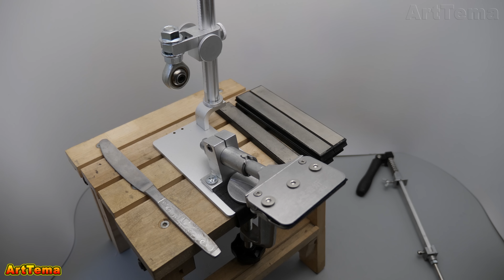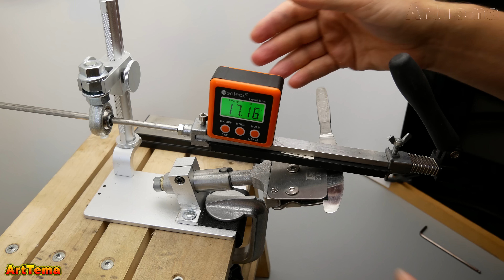Быстрая заточка столового ножа до бритвенной остроты на точилке Ruixin Pro RX 008 с Алиэкспресс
Быстрая заточка столового ножа до бритвенной остроты на точилке Ruixin Pro RX 008 с Алиэкспресс. В данном видео я продемонстрирую вам полный процесс заточки заготовки столового ножа до бритвенной острой на китайской точилке для заточки ножей Ruixin Pro 4. После такой заточки столовый нож с легкостью сбривает волосы с руки. Заточка ножа производилась моим комплектом китайских алмазных брусков с сайта Алиэкспресс.

💥 DIY ТОЧИЛКА для ножей СВОИМИ РУКАМИ в домашних условиях. Доработка Ruixin Pro 4 rx-008 с Алиэкспресс
🏆 💚 ► Мой лучший модульный станок для заточки ножей и других режущих инструментов - Hapstone

📌 Aliexpress

💖 ► Rehoo Pro Rh006 - точилка для заточки ножей

💖 ► Ruixin Pro RX009 - точилка для заточки ножей

💖 ► Ruixin Pro RX008 - точилка для заточки ножей

🏆 💖 ► Sy tools K09 - точилка для заточки ножей

💖 ►  Мои Лучшие Pro АЛМАЗНЫЕ БРУСКИ + Кожа

💖 ►  Мои Лучшие Pro ВОДНЫЕ БРУСКИ

💖 ►  Мои Лучшие АЛМАЗНЫЕ БРУСКИ (4-й год в работе)
+ Кожа / Паста Гои / Камень для полировки "Рубин"

💖 ► Цифровой 4К микроскоп Andonstar AD249SM

🔔 AMAZON

💛 RUIXIN PRO RX-008 Knife Sharpener System

💛 ► Knife sharpener Ruixin Pro RX 009